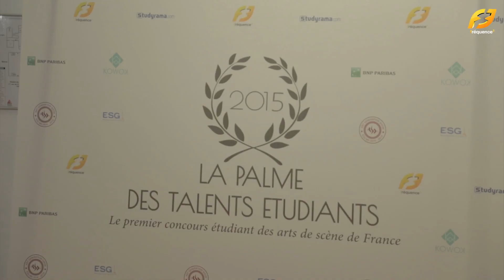PALME des TALENTS 2015 - Backstage & Bétisier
La finale de La Palme des Talents Étudiants a eu lieu le lundi 2 mars 2015 au Palais des Glaces de Paris.
Découvrez les backstage et le bétisier de cette incroyable soirée.
Répétitions, envers du décor, préparatifs, interviews de l'organisation et du jury, bêtisier... Tout ce que vous n'auriez jamais vu sans les caméras de Fréquence 3.

Interviews : Ludovic LATAILLADE & Clément DEJOUX